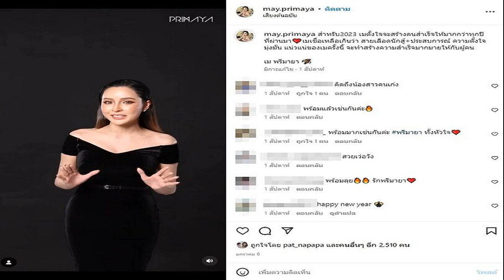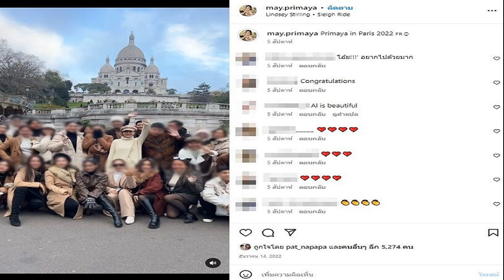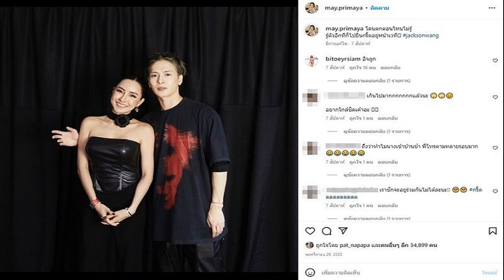มอบตัวแล้ว ซีอีโอสาว 'เม พรีมายา' หลังโดนออกหมายจับ ตร ไซเบอร์คุมสอบเครียด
มอบตัวแล้ว ซีอีโอสาว ‘เม พรีมายา’ หลังโดนออกหมายจับ ตร.ไซเบอร์คุมสอบเครียด สืบพบเชิญชวนอ้างว่าลงทุน 6,000 บาท เป็นเวลา 3 เดือน ได้เงิน 15 ล้านบาท
หลังจากพล.ต.อ.ต่อศักดิ์ สุขวิมล รองผบ.ตร. พล.ต.ท.วรวัฒน์ วัฒน์นครบัญชา ผบช.สอท. นำกำลังเข้าตรวจค้นบ้านหลังหนึ่งในหมู่บ้านดังย่าน บางนา ต.บางแก้ว อ.บางพลี จ.สมุทรปราการ ซึ่งเป็นบ้านพักของ น.ส.พิชญ์นรี ตันติวิทย์ หรือ เม พรีมายา เจ้าของผลิตภัณฑ์เสริมอาหาร ภายใต้ชื่อแบรนด์ PRIMAYA (พรีมายา) ผู้ต้องหาตามหมายจับศาลจังหวัดนนทบุรี ที่ 41/2566 ลงวันที่ 17 ม.ค. ฐานความผิด โดยทุจริตหรือโดยหลอกลวง นำเข้าสู่ระบบคอมพิวเตอร์ ซึ่งข้อมูลคอมพิวเตอร์ที่บิดเบือน หรือปลอมไม่ว่าทั้งหมดหรือบางส่วน หรือข้อมูลคอมพิวเตอร์อันเป็นเท็จ โดยประการที่น่าจะเกิดความเสียหายแก่ประชาชน ตามหมายค้นศาลอาญาที่ 62/2566 ลงวันที่ 18 ม.ค.
จากการตรวจค้นไม่พบ น.ส.พิชญ์นรีอยู่บ้านหลังดังกล่าว มีเพียงแม่บ้านเป็นผู้ดูแลและพักอาศัย สอบถามเบื้องต้นทางแม่บ้านให้ข้อมูลกับเจ้าหน้าที่ว่า น.ส.พิชญ์นรี เดินทางออกจากบ้านไปตั้งแต่เมื่อวานนี้ ไปกับแฟนหนุ่ม โดยการตรวจค้นครั้งนี้ มาจากเจ้าหน้าที่ตรวจพบว่าน.ส.พิชญ์นรี เจ้าของผลิตภัณฑ์เสริมอาหารภายใต้ชื่อแบรนด์ PRIMAYA (พรีมายา) และบุคคลอื่นที่เกี่ยวข้อง ใช้ข้อความอันเป็นเท็จ ลักษณะเชิญชวนอ้างว่าลงทุน 6,000 บาท เป็นเวลา 3 เดือน ได้เงิน 15 ล้านบาท พร้อมโพสต์ภาพหญิงคนหนึ่งคู่กับรถหรูในโชว์รูม ในลักษณะเชิญชวน แต่เมื่อตรวจสอบพบว่าไม่เป็นไปตามข้อความที่ปรากฏ

สำหรับความคืบหน้าล่าสุด เมื่อเวลา 16.00 น. วันที่ 19 ม.ค.66 น.ส.พิชญ์นรี ตันติวิทย์ หรือ เม พรีมายา เดินทางเข้ามอบตัวกับพล.ต.ท.วรวัฒน์ วัฒน์นครบัญชา ผบช.สอท. โดยมาพร้อมกับทนายความ ซึ่งเจ้าหน้าที่อยู่ระหว่างสอบปากคำ
น.ส.พิชญ์นรี กล่าวว่ามามอบตัวตามหมายจับ เพื่อแสดงความบริสุทธิ์ใจ ซึ่งเมเป็นคนทำงานตลอดระยะเวลาที่ผ่านมา ได้เรียนรู้และปรับปรุงพัฒนามาตลอดจนทำให้มีวันนี้ และอย่างวันนี้ก็ถือเป็นอีกหนึ่งข้อผิดพลาดที่เมพร้อมที่จะแก้ไข และทำตามกระบวนการของกฎหมาย อย่างไรก็ตามข้อผิดพลาดที่ว่าบางอย่าง เด็กคนหนึ่งที่เติบโตมาก็ทำงานไปเรื่อยๆ อาจไม่รู้ว่าบางอย่างผิดข้อตกลงหรือผิดกติกาอย่างไร ก็ต้องเรียนรู้กันไป เช่นเรื่องบางเรื่องตนก็ไม่ทราบจริงๆ แต่ท้ายที่สุดแล้วตนก็เป็นคนทำงานที่มีความบริสุทธิ์ใจและไม่มีเจตนาในการทุจริต